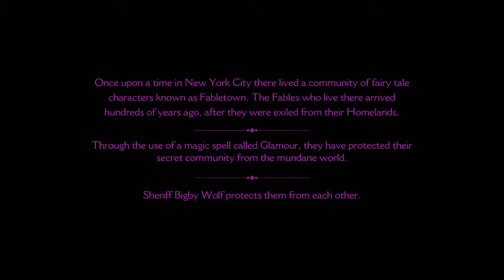The Wolf Among Us. Episode 1 Part 1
Hey for those under you who like a good fabel series here's The Wolf Among Us Episode 1. I'll be posting the entire episode in 6 parts. This to cover the next Episode that will be comming out early Februari.